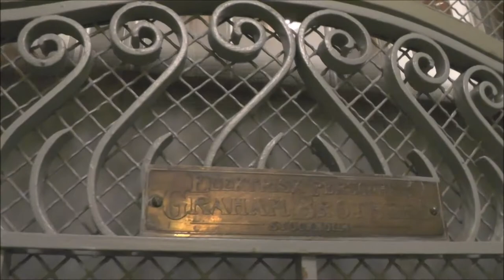Graham Brothers (MB. KONE) Traction elevator @ Tegnérlunden 3, Stockholm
Installation year:
Latest modernisation year:
Serial Number:
Capacity: _Kg (_lbs.) - _ Persons
Floors: _ =

Location: Tegnérlunden 3, Stockholm (Norrmalm) SWEDEN!